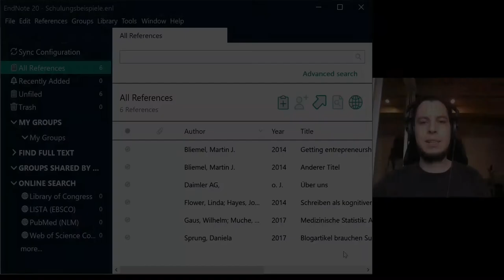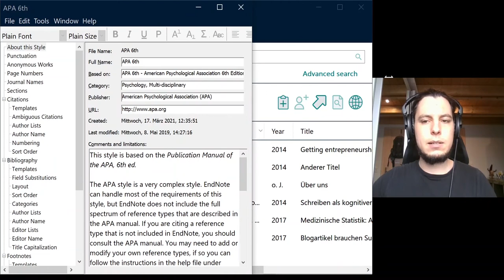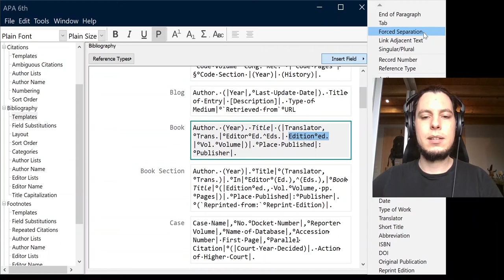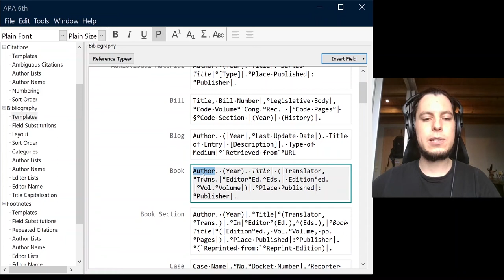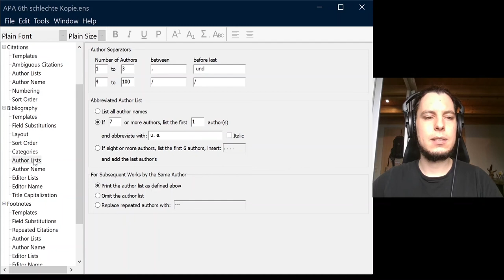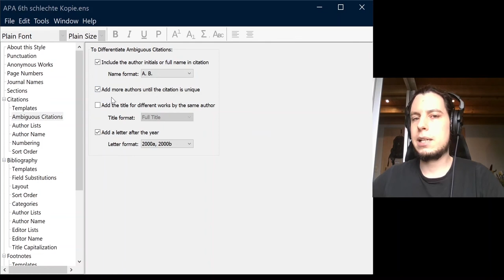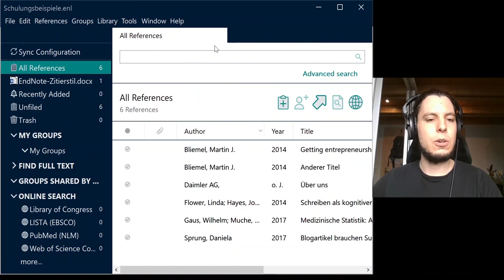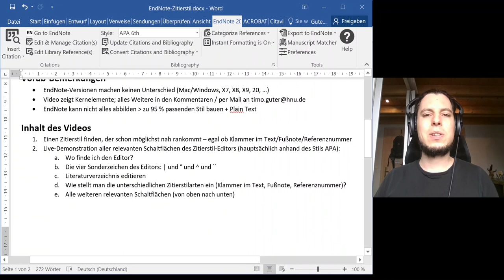EndNote: Zitierstil editieren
Zitierstile in EndNote zu editieren ist leicht, sobald man die Schaltflächen und Sonderzeichen dafür kennt. Ich zeige Ihnen, wie Sie das Literaturverzeichnis, Fußnoten, Klammern nach Harvard und numerische Stile erstellen können.

Timestamps:
0:00 - Intro / Struktur des Videos
3:52 - Englische Zitierstile
6:23 - Deutsche Zitierstile: HNU-Website
7:49 - Den Editor öffnen
12:50 - Die 4 Sonderzeichen
25:30 - Literaturverzeichnis
42:48 - Einzelne Zitierstile
43:50 - Harvard (Klammern im Text)
52:18 - Fußnoten: kurz oder komplex
59:23 - Vancouver (numerische Stile)
1:03:17 - Weitere relevante Schaltflächen
1:08:02 - Fazit: Ist der Editor sinnvoll?